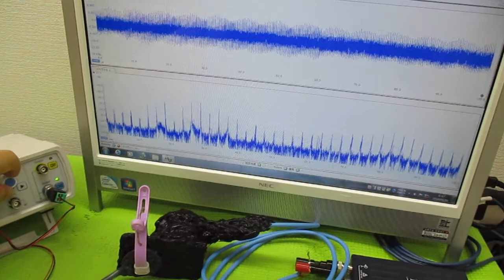メガヘルツの超音波発振制御プローブ製造技術